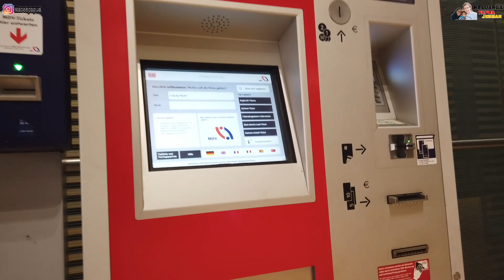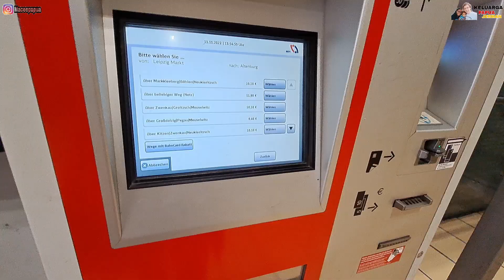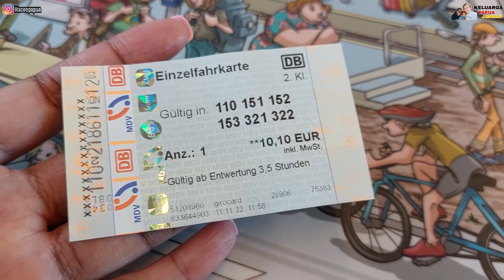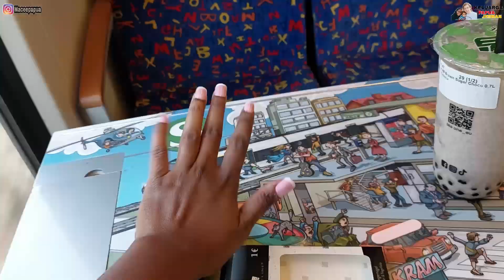SERU SEKALI IBU-IBU BUJANG QUALITY TIME KE BELANDA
Nama saya Delfina dan Suami saya Sören. Saya orang Papua dan suami orang Jerman. Kita tinggal di Leipzig, Jerman. Dan sekarang kami sudah punya anak,anak kami bernama Willem. Terima kasih udah mampir ke video kami keluarga papua jerman.